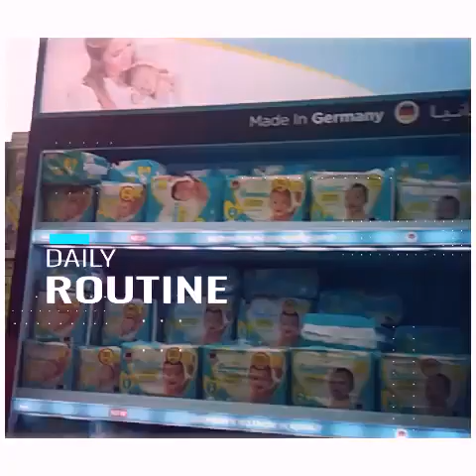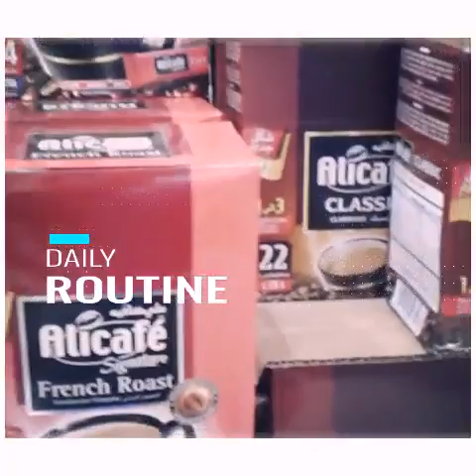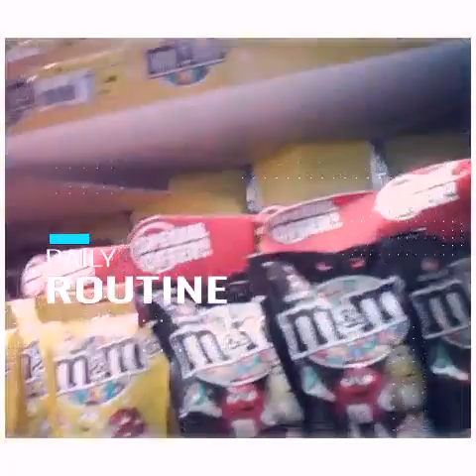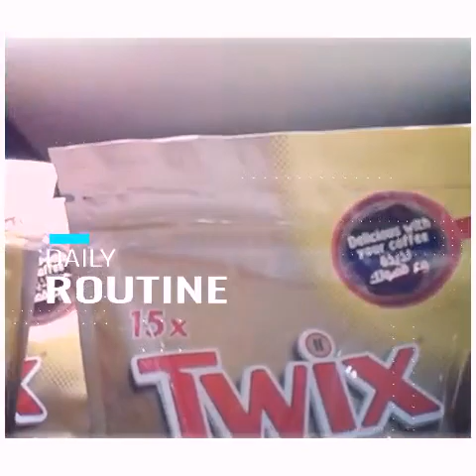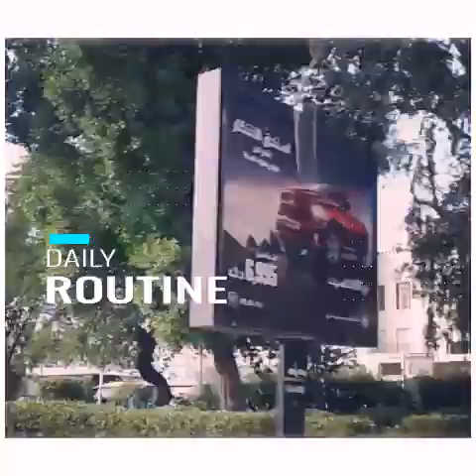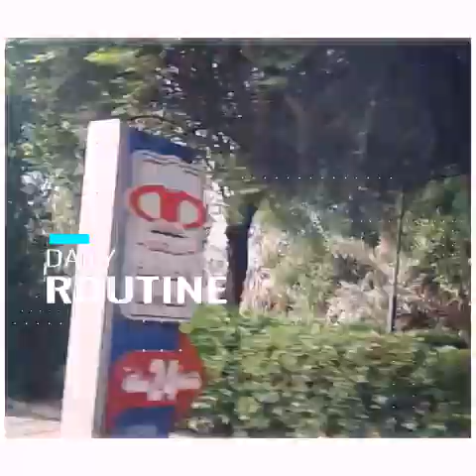Explore /kuwait po.